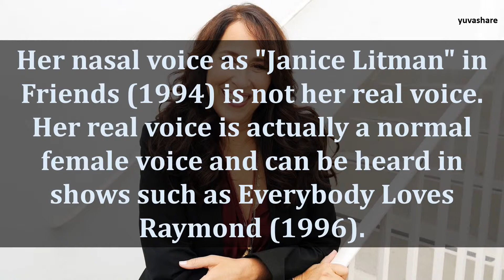BIOGRAPHY OF MAGGIE WHEELER